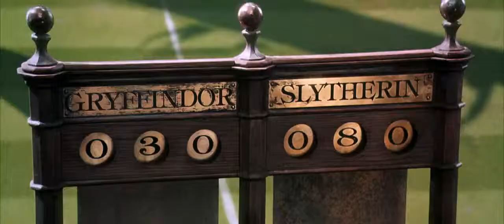Harry Potter and the chamber of secrets- quidditch match